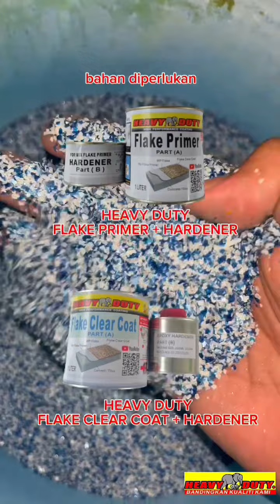tutorial cara guna heavy duty epoxy flake coating / wision paint